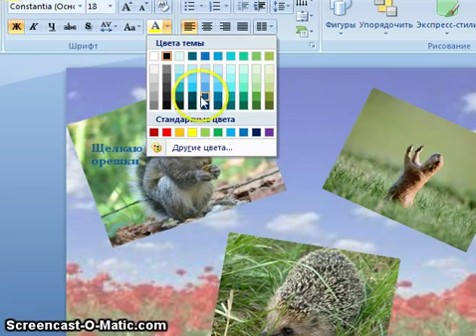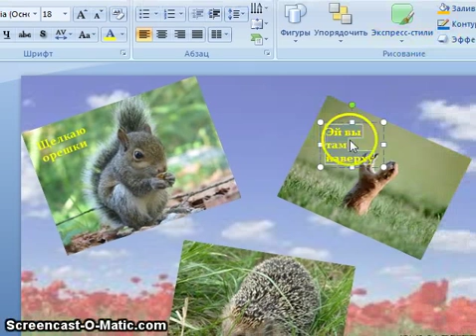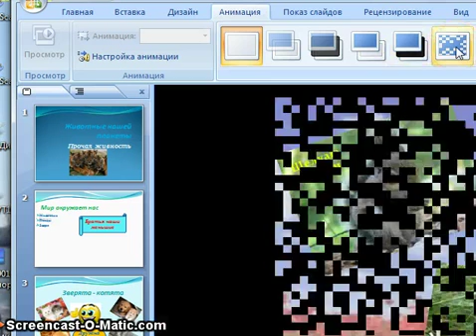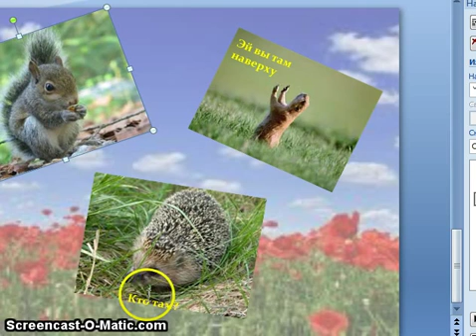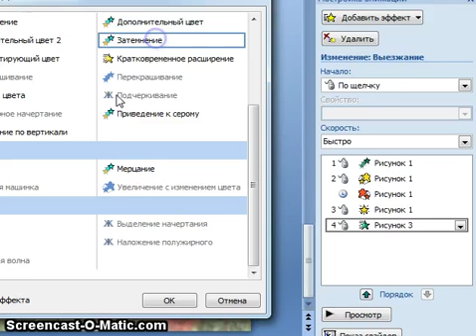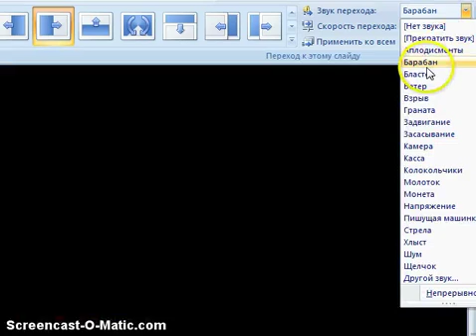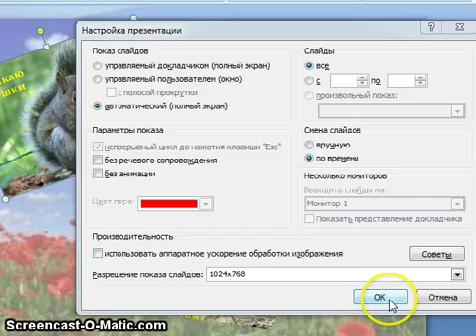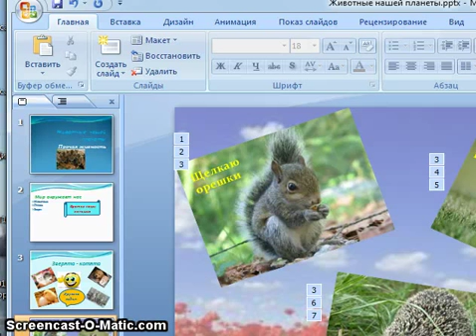Microsoft Office Power Point 2007 3й видеоурок.mp4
Мicrosoft office powerpoint 2007 для иллюстрированных презентаций. Презентация с английского в переводе представление. Предметом презентаций могут быть научные доклады, бизнес презентации, коллекции фотоснимков, посвященные определенным датам и праздникам и многое другое. В каждом случае Power Point поможет любому пользователю представить любую имеющуюся у него информацию для определенного круга публики. Презентация Power Point представляет набор текстов, иллюстраций, различные графические информации, позволяет менять порядок слайдов, менять их порядок, добавлять, удалять, редактировать содержание слайдов.